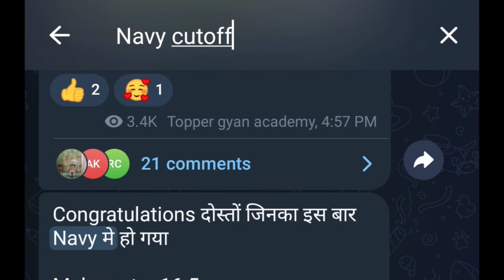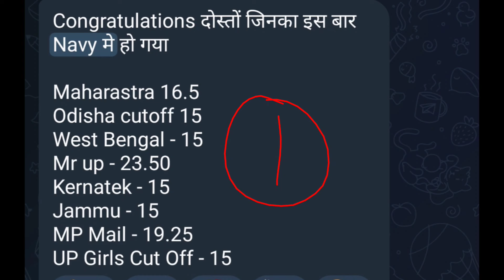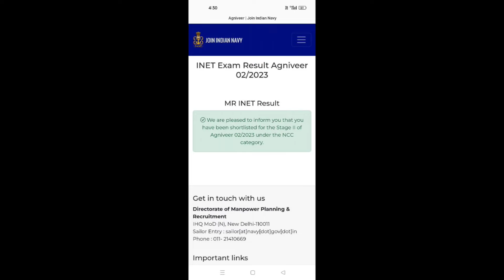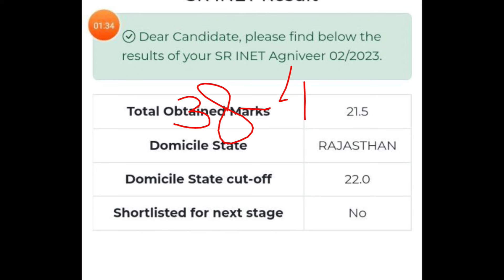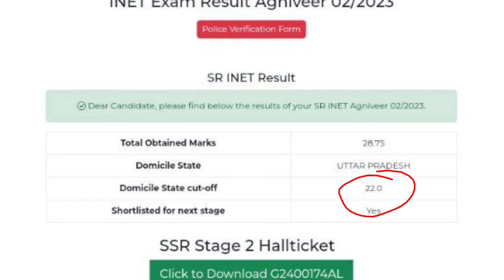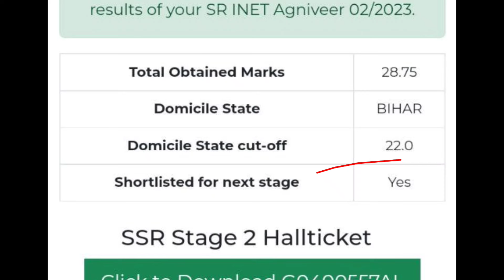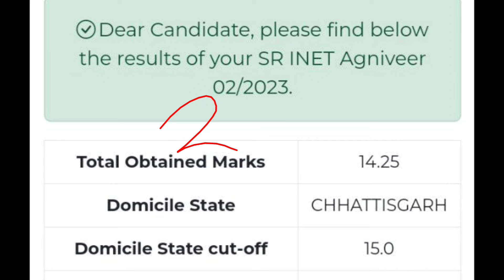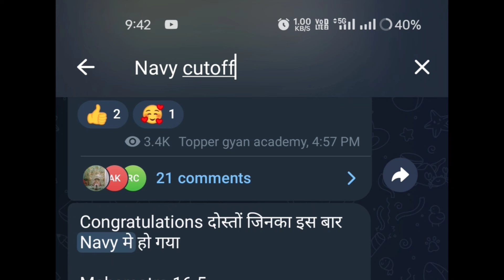Navy SSR MR Expected Cutoff 2024 | Navy Sectional Cut Off क्या होगी | Navy SSR MR Result Date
Indian Navy SSR MR Exam 2025 -: Official Section Wise Cut Off Related Information Watch This Video And Clear Your All Doubts Thank You Jai Hind .

Indian Navy SSR MR Exam 2024 -: Section Wise Cut Off Related Information And Many More Things Related To Exam Must Watch This Full Video And Clear Your All Doubts Thank You Jai Hind.

Do Share Thank You .